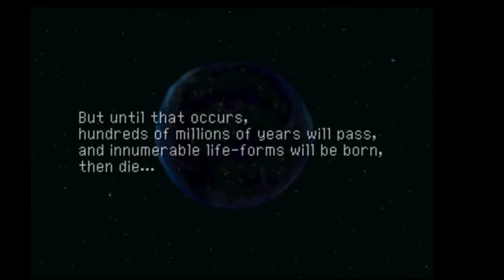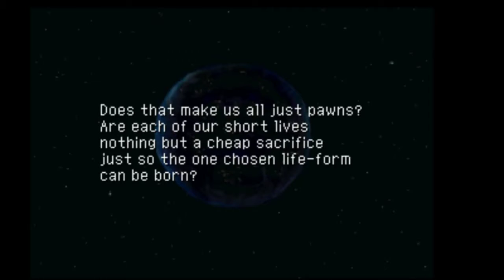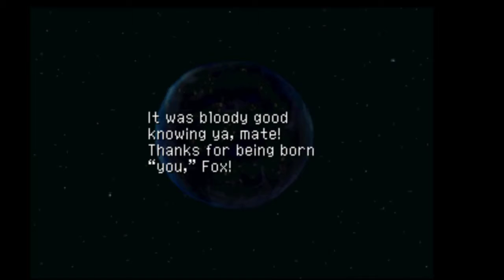Chrono Cross - Battle Against the Devourer of Time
Took 5 attempts to trigger the chrono cross mechanic. But it was self-fulfilling.